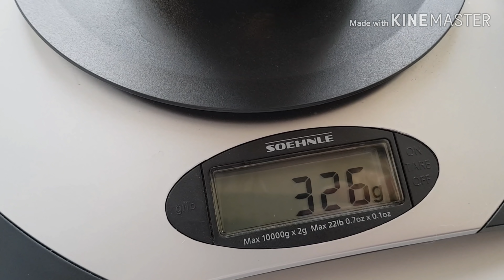Кашемировый шарф Todd&Duncan готов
Пряжа 100% кашемир, производитель Todd&Duncan 1400м/100г, вязала в 2 нити на спицах 2,5. Вес готового шарфа 146г, размеры 184×22см.